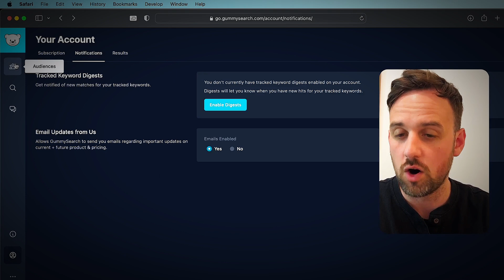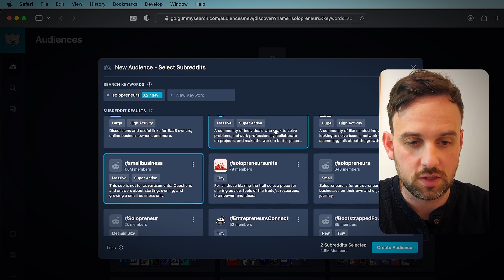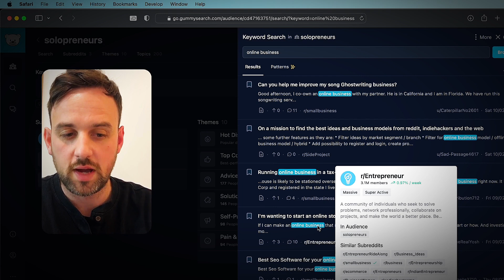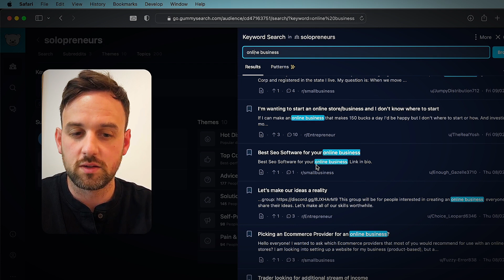Reddit A.I Lead Generation 2025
This is one of the most undervalued ways of getting quality leads for your business or agency.

This Reddit Marketing tool is just one of many latest strategies we're all using in the community to get more sales for our online businesses.

A good Reddit marketing strategy is overlooked by most people when trying to sell through social media marketing.

But it's one of the best places to find qualified leads for your agency or business.

This tool helps streamline the entire process and find a lot of leads manually, or to be notified in real-time when your ideal customer posts something.